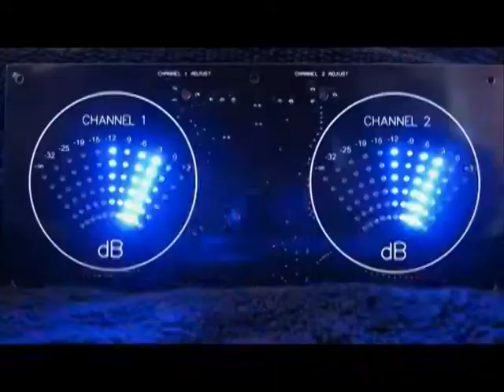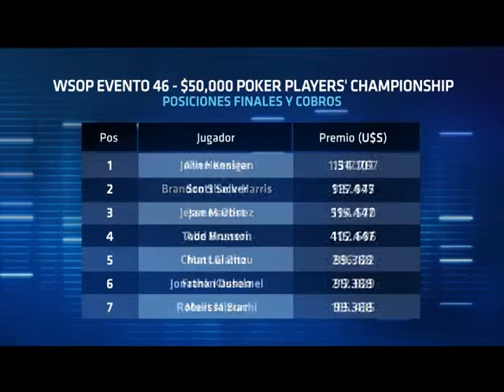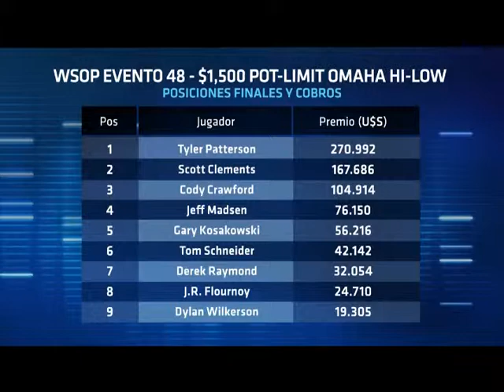PS Radio Episodio 741 Bloque 01